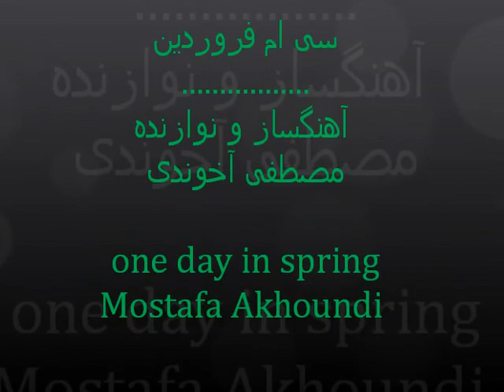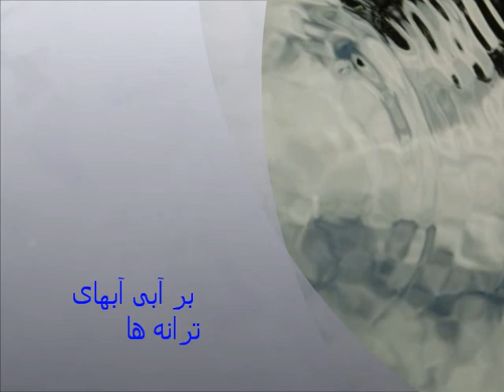Mostafa Akhoundi - Si Farvardin سی فروردین